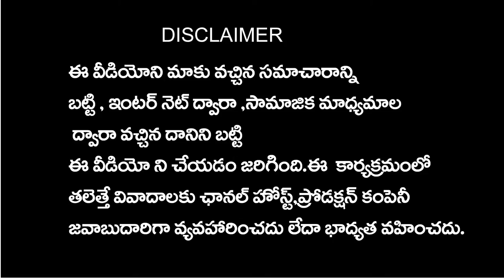Karthika deepam serial Vantalakka:ఒక కంటితో కన్నీళ్లు.. మహానటిగా వంటలక్క.. సీన్‌లోకి దర్శకుడు క్రిష్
Karthika deepam serial today episode | Karthika deepam serial latest full episode 20 May 2021
Star Maa KarthikaDeepam serial
Star Maa

Socio-Cultural,
High-quality Medicare,